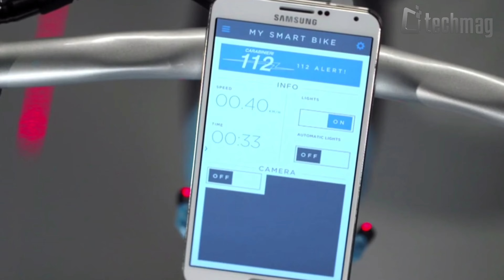Größte Spielesammlung der Welt verkauft! - TECHMAG - 4K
Heute im Techmag Neues zu 4K-Kameras, smarten Fahrrädern, kabellosen In-ear-Kopfhörern, nachbaubaren Elektroautos und der größten Spielesammlung der Welt.